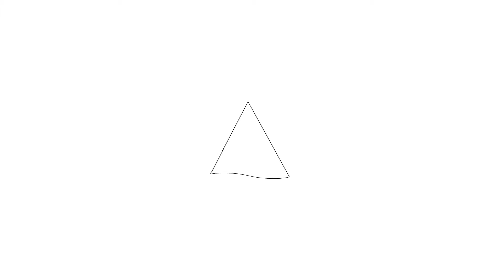Te koop: Pesetalaan 25 Amsterdam - Hoekstra en van Eck makelaars - Méér makelaar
Aan- en verkoopbemiddeling:

*Bedrijfsonroerendgoed
*Onafhankelijk hypotheekadvies
*Verzekeringen